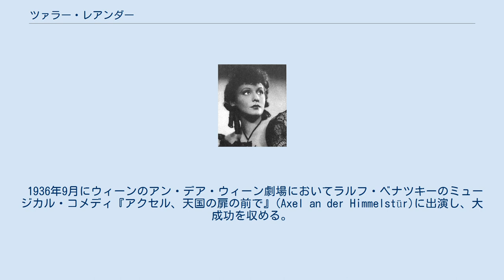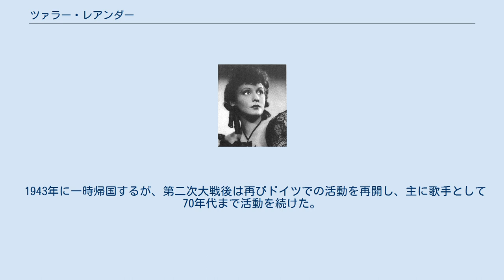ツァラー・レアンダー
ツァラー・レアンダー（Zarah Leander, 本名：Sara Stina Hedberg, 1907年3月15日 - 1981年6月23日）は、スウェーデン出身の歌手・女優である。
 カールスタードで生まれ、最初の結婚後の1929年に歌手デビューを果たす。
1931年には映画デビューの傍ら、舞台『メリー・ウィドウ』主演で注目を集めた。
 1936年9月にウィーンのアン・デア・ウィーン劇場においてラルフ・ベナツキーのミュージカル・コメディ『アクセル、天国の扉の前で』(Axel an der Himmelstür)に出演し、大成功を収める。
それがきっかけで、帝国映画院副総裁ハンス・ヴァイデマンと映画監督カール・フレーリッヒにより、ドイツ映画界進出を持ち掛けられた。
同年ドイツ最大の映画会社ウーファと3本の映画出演とシナリオ選択権付の専属契約を結んだ。
ウーファ社は、レアンダーを「新たなガルボ」として売り出すという目的のもと、社の総力を挙げた宣伝活動を行っている。
デトレフ・ジールク（ダグラス・サーク）監督の映画『世界の涯てに』（1937）に主演して一躍ドイツ映画のトップスターの地位に躍り出る。
 1943年に一時帰国するが、第二次大戦後は再びドイツでの活動を再開し、主に歌手として70年代まで活動を続けた。